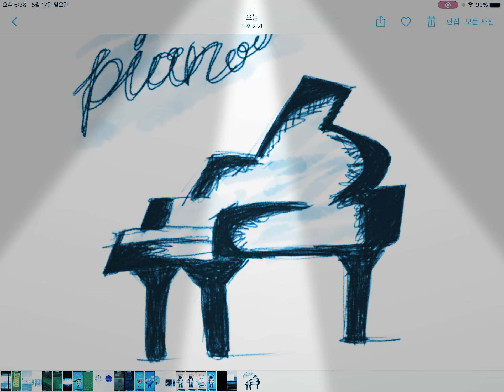피아노를 쳤습니다!🎹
오늘 영상은 ???님 과 피아노를 쳤습니다!!!